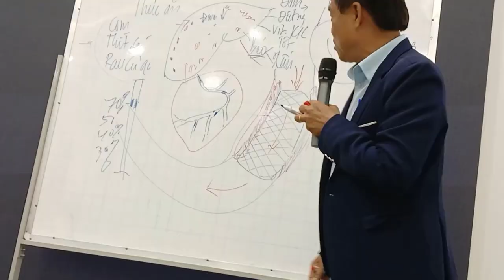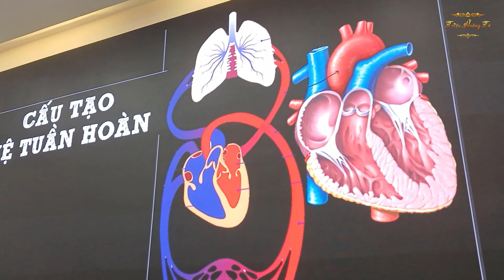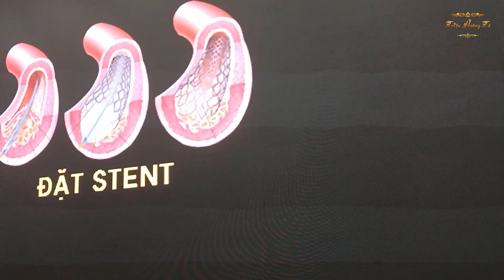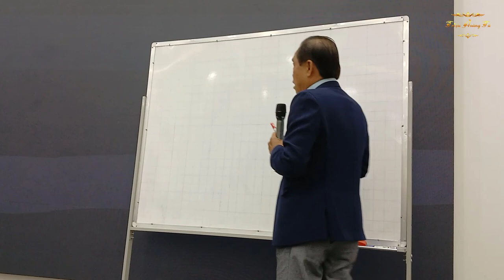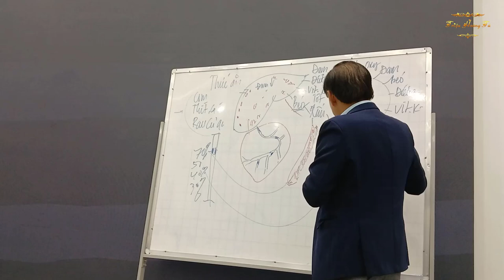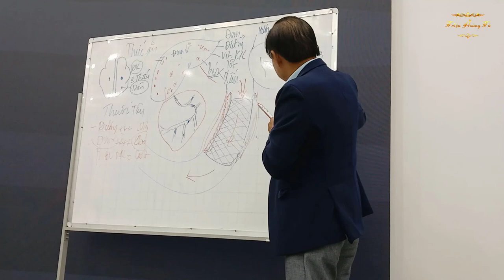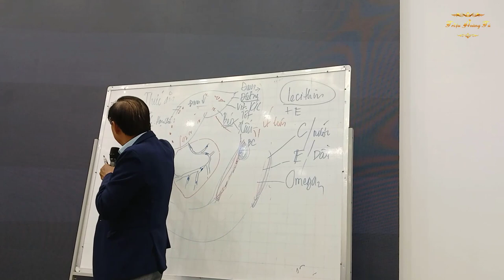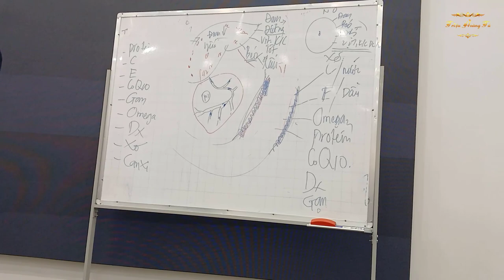Những Bí Quyết Ngăn Ngừa Bệnh Tim Mạch Hiệu Quả | BS Nguyễn Hoàng Cuộc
✅ Nội dung chính của Video: Chuyên viên chia sẻ kiến thức về ĐÔI NÉT VỀ BỆNH TIM MẠCH, CÁCH ĐIỀU TRỊ BỆNH TIM MẠCH | CVSK NGUYỄN HOÀN CUỘC VÀ GIẢI PHÁP HỖ TRỢ ĐIỀU TRỊ BỆNH TIM MẠCH.